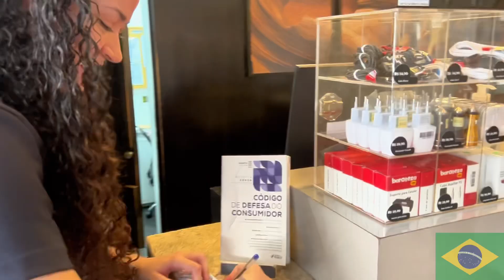Brazil Vacay, Sabbath at SDA Moema SP| From Hotel to RB&B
Busy Saturday. Getting them ready for church out of a hotel room. Yes we have a sister here. We need to expose the twin to more kindness, less bitterness.

Sábado movimentado. Preparando-nos para a igreja em um quarto de hotel. Sim, temos uma irmã aqui. Precisamos expor o gêmeo a mais gentileza e menos amargura.